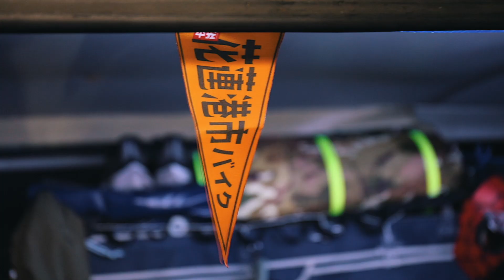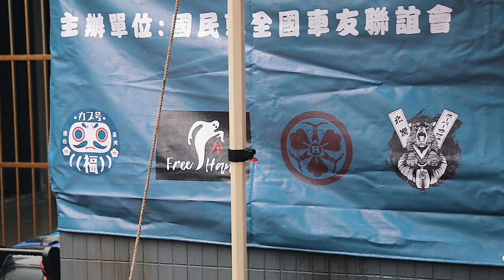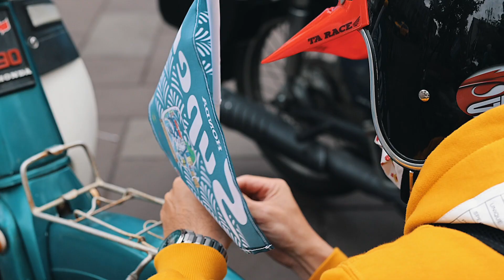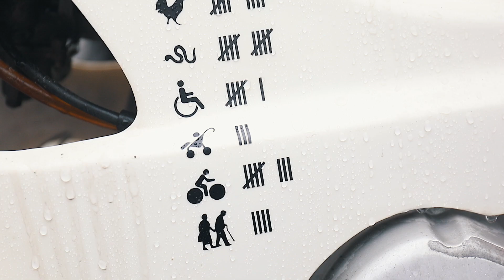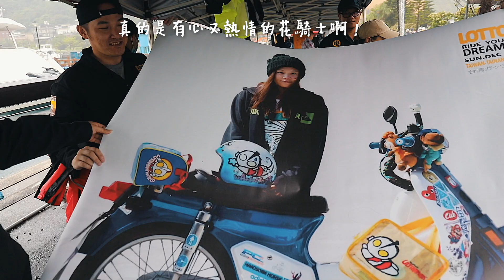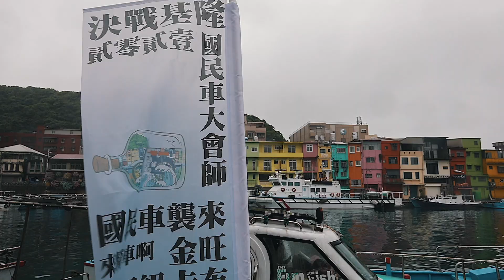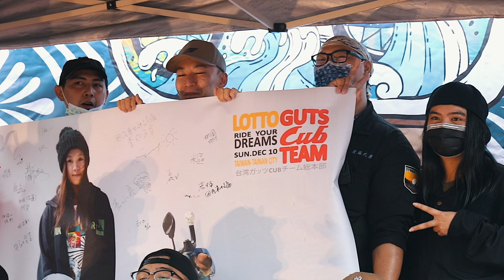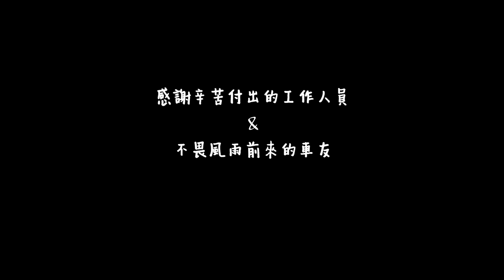[國民車聚]2021復古國民車基隆大會師完整版｜金旺 美的 青雲 娃娃wowow ｜Honda Super Cub｜Cross Cub110｜CT 125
►Gear：
Canon 135mm f2 L
Helios 44M
DJI Spark
iPhone 11

►Editing software：
Final Cut Pro X